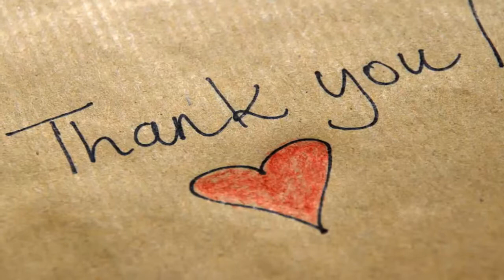Balanced Florida overwhelms UNF - Daily News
Balanced Florida overwhelms UNF
Junior guard KeVaughn Allen led six scorers in double figures with 18 points, lifting No. 8 Florida to a 108-68 win over UNF on Thursday at the O’Connell Center.